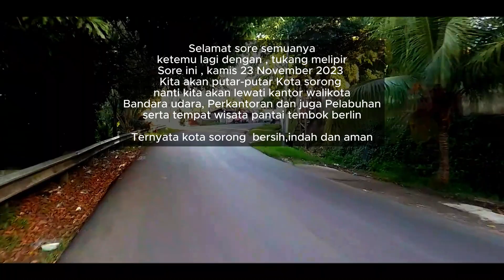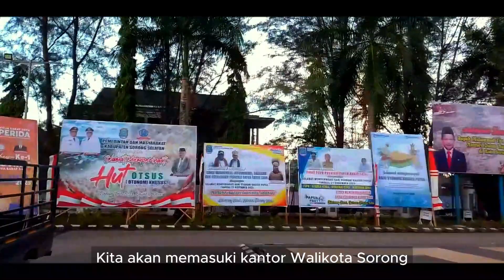PUTAR PUTAR KOTA SORONG SORE HARI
Hari ini kamis 23 November 2023 kita akan putar-putar kota Sorong, melewati Kantor walikota Sorong..bandara Domine Edward osok serta pelabuhan / PT Pelni serta tak lupa juga ke pantai Tembok Belin, Ternyata kota Sorong ini bersih dan aman ya...